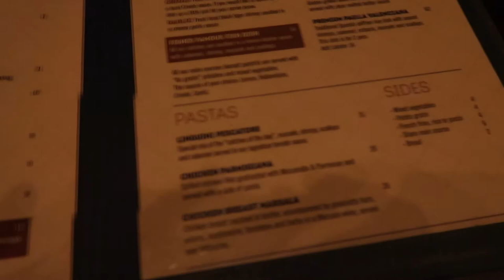About Abria : Aruba Vlog 2|| Father's Day, Zip lining, Snorkeling and More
Hey y'all! Today I have the second installment of my family vacation vlog. Come along with my family and I as we travel to the beautiful island of Aruba and enjoy all it has to offer. Today we went to a private island to celebrate Father’s Day that had zip lining, a water park and gorgeous beach and much more!